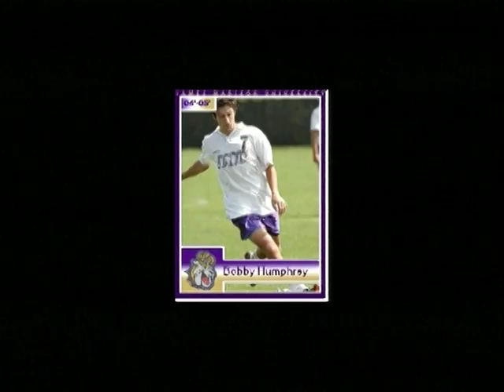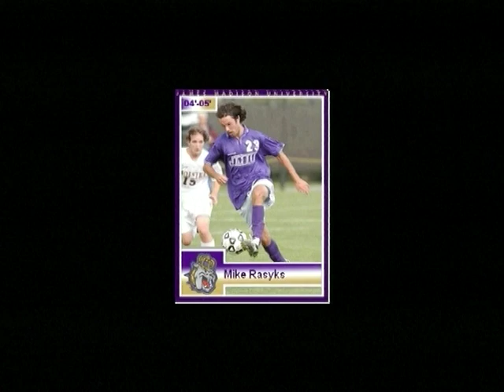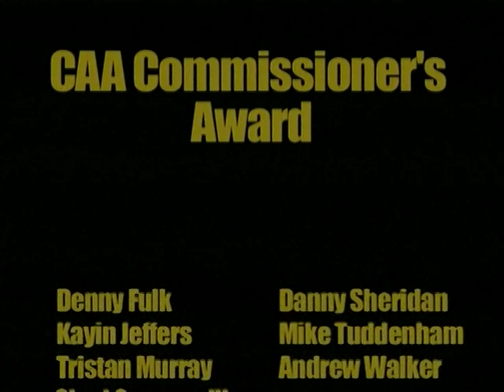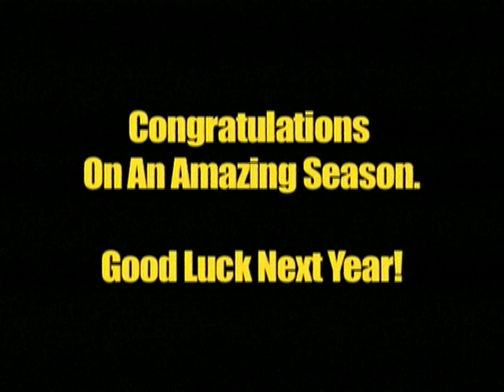JMU 2004 Men's Soccer